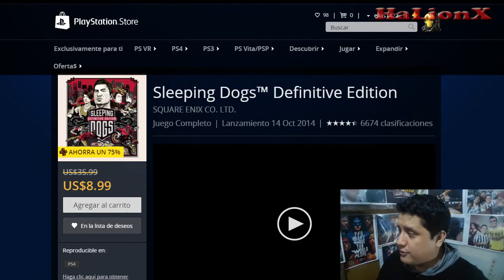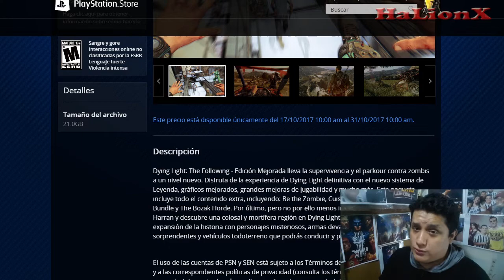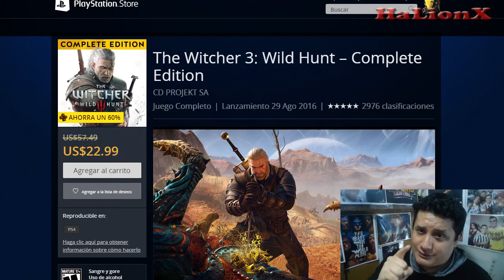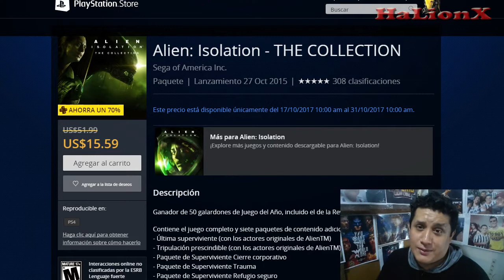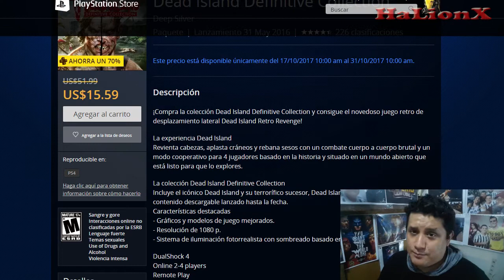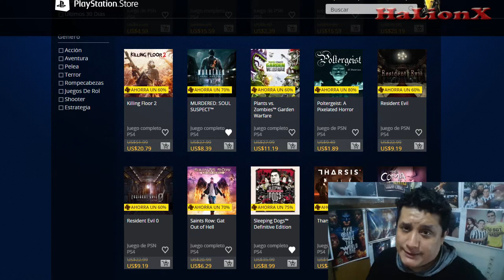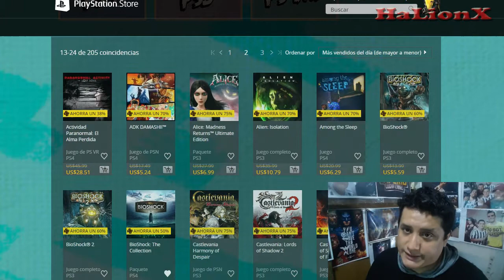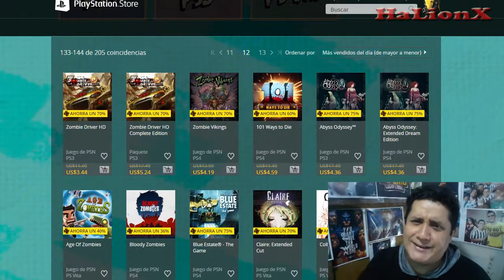¡Ofertas Semanales Playstation Store! Octubre-Promoción De Los Muerto.Vivos-Playstation Plus/PS4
Oferta semanal de la playstation store con ofertas en videojuegos de zombie y de acción, en este vídeo se resalta los juegos de la PLAYSTATION 4.  Ofertas disponibles desde el 17/10/2017 hasta el 31/10/2017.